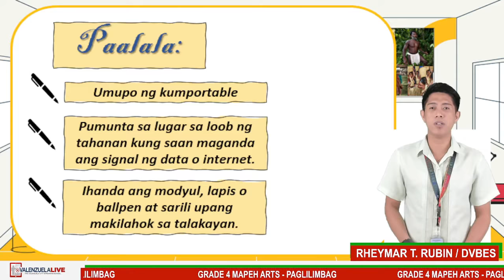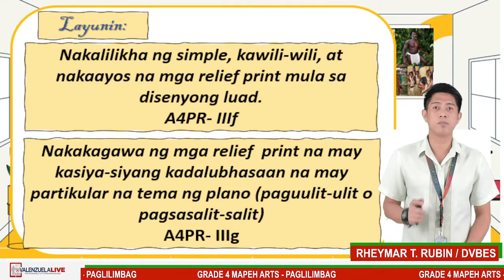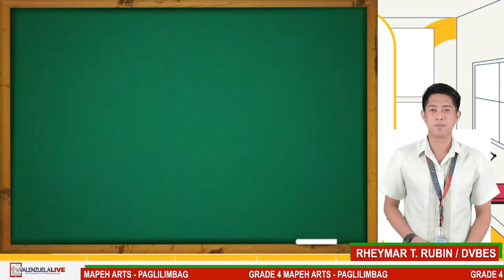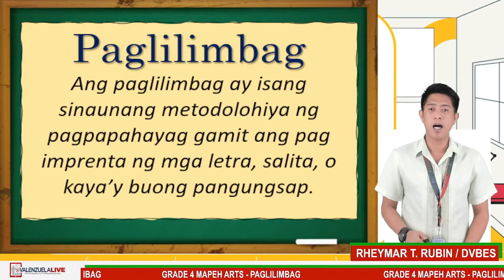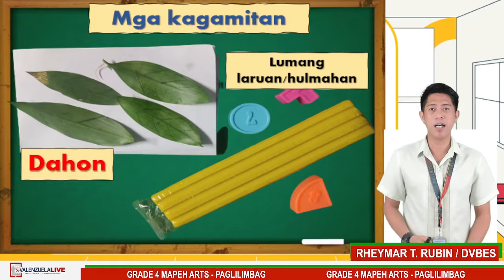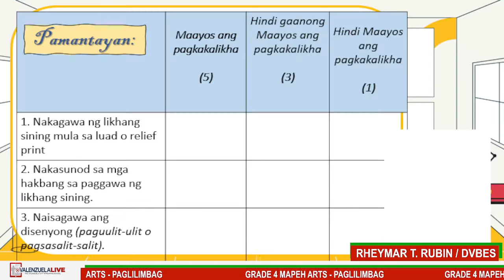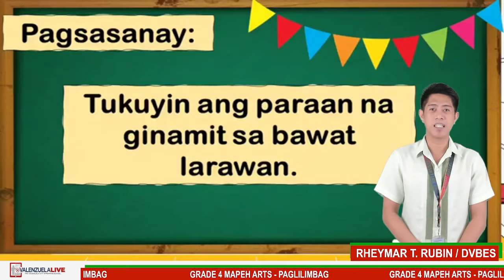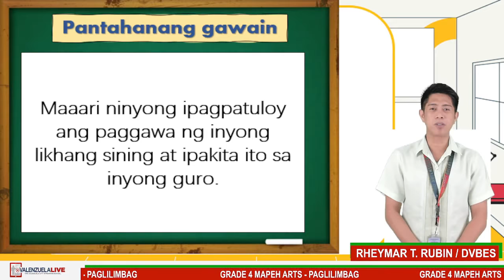GRADE 4 MAPEH ARTS Q3 WEEK 6 - PAGLILIMBAG